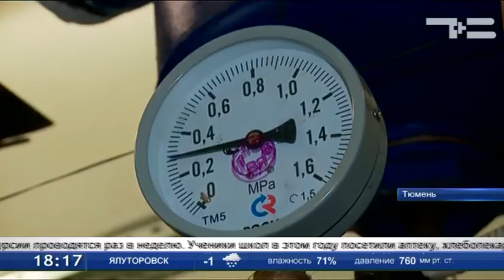Школьники присмотрелись к работе коммунальщиков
Тюменские школьники определяются с будущей профессией. Они посещают различные предприятия. Сегодня ученики школы № 40 побывали на экскурсии в центральном тепловом пункте. Коммунальщики рассказали о работе и показали, как устроена система. Подобные экскурсии проводятся раз в неделю. Ученики школ в этом году посетили аптеку, хлебопекарню, мебельную фабрику и другие производства.